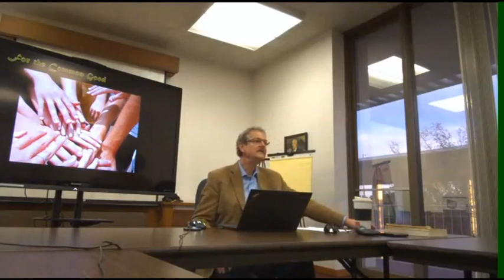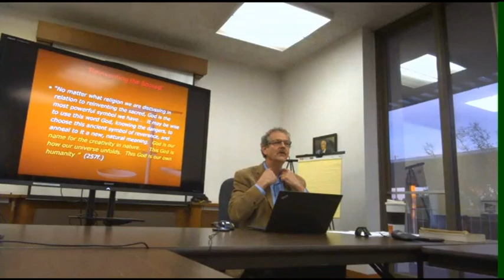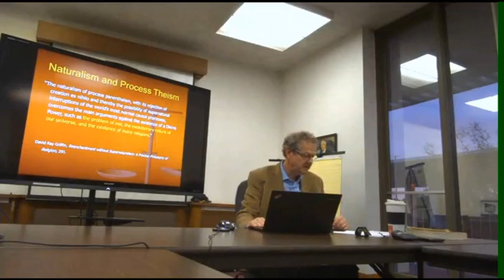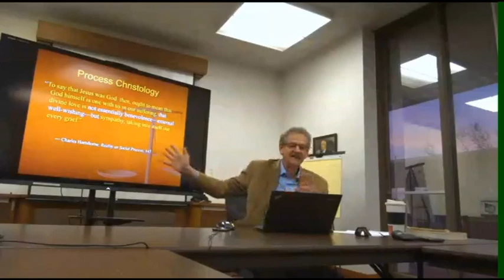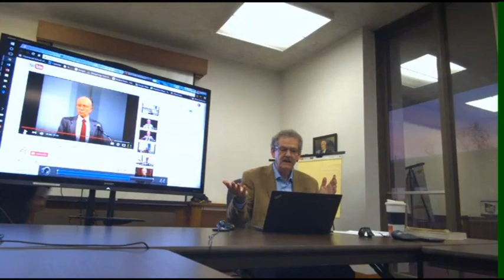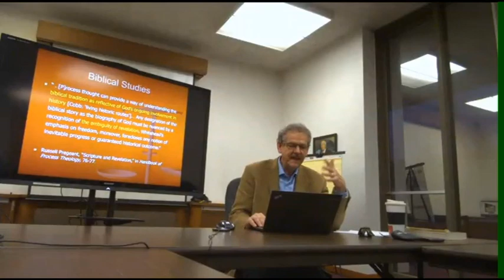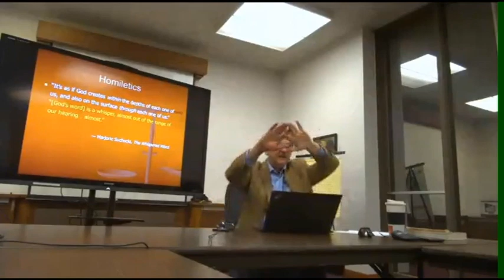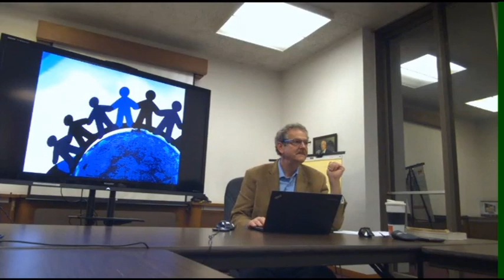Introduction to Process Thought, Philip Clayton, December 2015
This video is a part of the annual Introduction to Process Thought Class at Claremont School of Theology in December 2015. Dr. Philip Clayton deals with core ideas or Process Thought and elaborates on how they can give profound insights to multiple theological approaches.